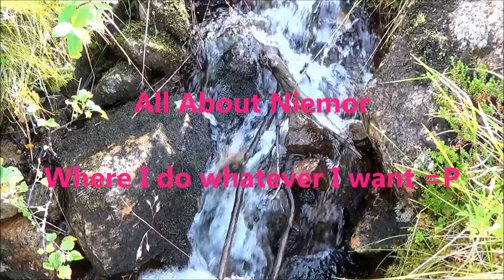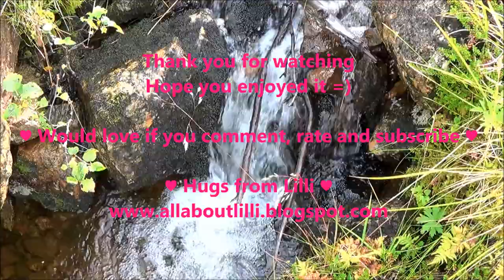♡ Tutorial ♡ New Years Look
A little late, but it is here now =)
And the word I was looking for was dictionary. lmao